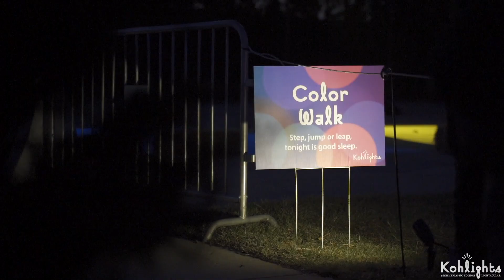Kohlights: A Mesmertastic Holiday Lightacular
Kids get to control the lights through "no-touch" activation at Chicago's newest outdoor holiday light walk for families with young children.